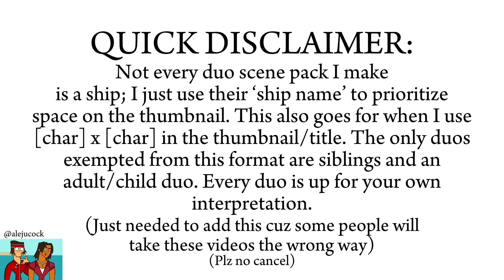Zuncan (Zoey x Duncan) scene pack | s5 | 1080p